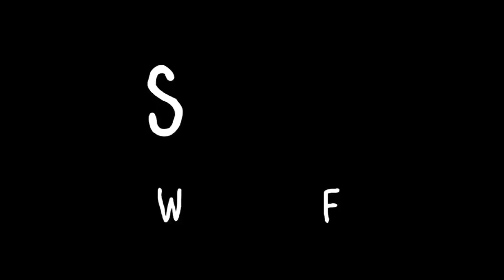Easiest Shots Missed By Serena Williams | SERENA WILLIAMS FANS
No disrespect to serena williams... I'm not glorify her mistakes... This video just for entertainment... Let's enjoy ...

1) This video does not have a negative impact on the revenue of the video

2) This video is similar to a "movie trailer" and will only increase the demand of the original or full match video